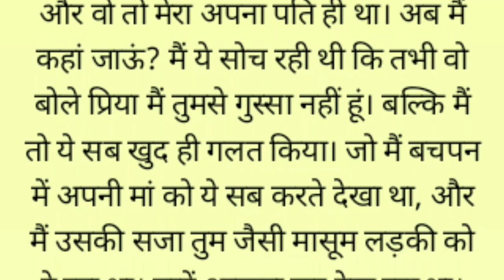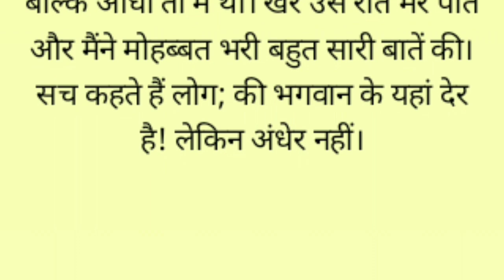शादी के बाद मेरे पति को देखकर मेरा तो होश ही उड़ गया😭| emotional heart touching story